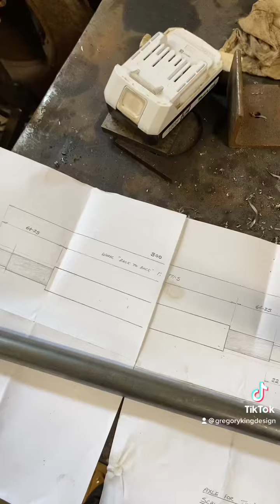Machining wheels and axels for a miniature steam railway.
Machining a set of axels and boring out some wheels for a 7.25” gauge steam railway.

A nice little job for the Colchester lathe.